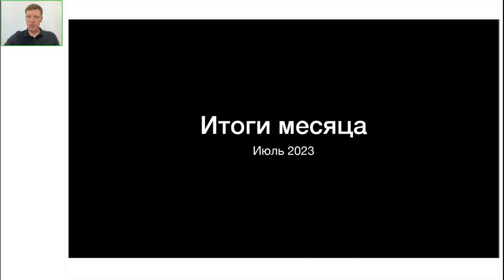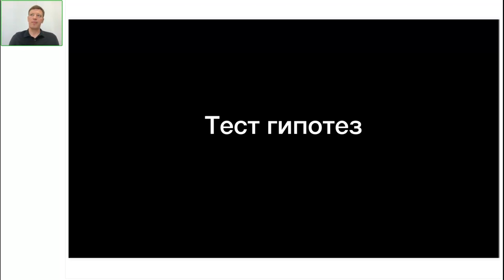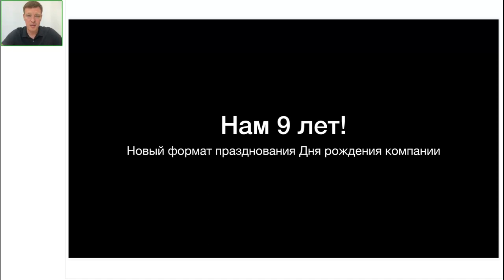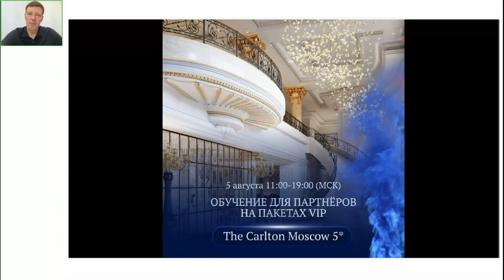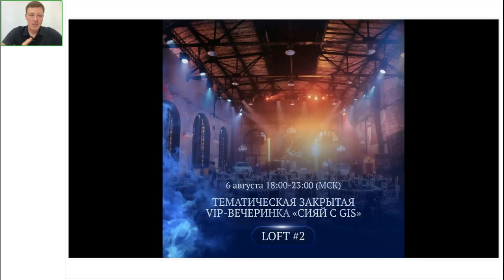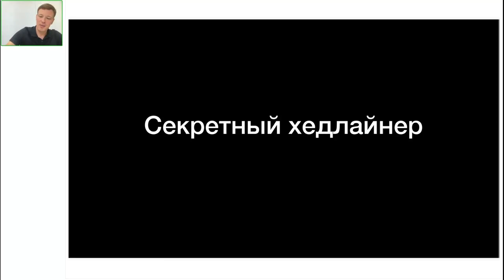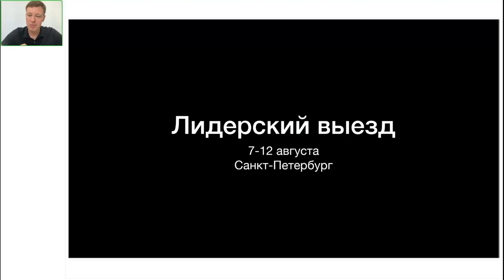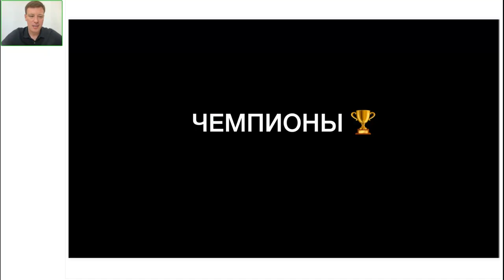ИТОГИ ИЮЛЯ С ВЯЧЕСЛАВОМ УШЕНИНЫМ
CEO Компании Global Intellect Service 👤ВЯЧЕСЛАВ УШЕНИН рассказывает о том, что было в июле, и о том, что будет в августе.